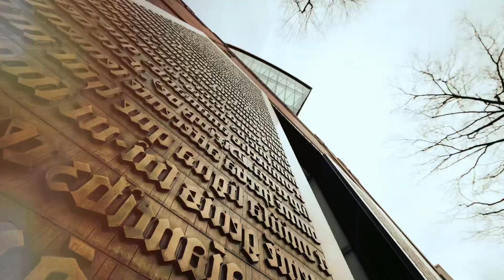"All Creation Sings" an immersive worship experience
"All Creation Sings" an immersive worship experience at ​⁠@MuseumoftheBible. Amazing project to be a part of. All made possible with the help of out friends at @CREATR & @meptik 🙌